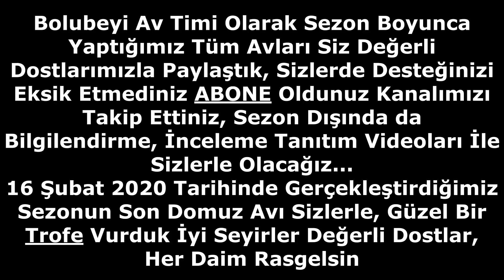16 Şubat Trofe Domuz Avı. Sezon Finaline Yakışır Av Oldu. Wild Boar Hunting With Dogs İn Turkey.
Av Sezonu Dışında da En Güzel Balık Avları Ve Bilgilendirme İnceleme Ve Tanıtım Videoları İle Sizlerle Olacağız.